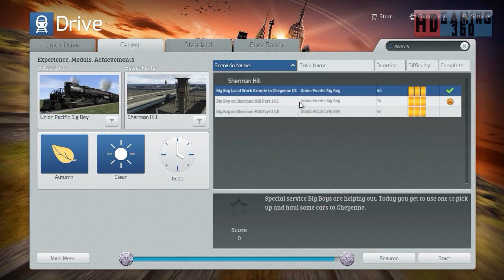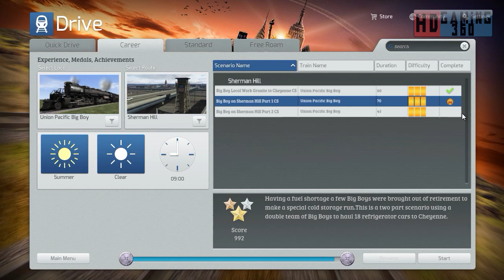Train Simulator 2015 - CM - Union Pacific Big Boy - Big Boy on Sherman Hill Part 1 CS Part 6